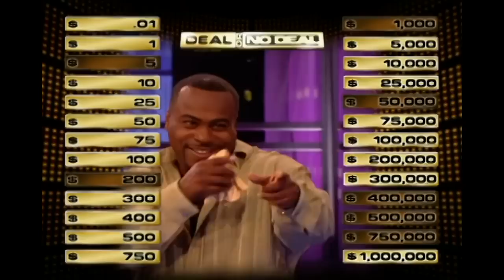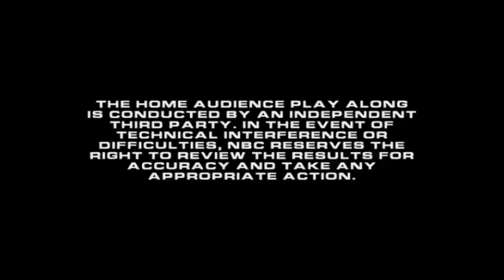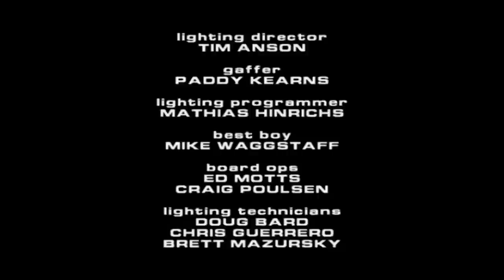FIRST $1 Winner (WORST Game Ever!) 🤦‍♀️ 👎 | Deal or No Deal US | Season 2 Episode 64 | Full Episodes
Watch Julie Lanero's game go from bad to worse to claim the title of biggest DOND loser ever! However, Clorox is still giving the Red Cross $100,000, so it's not a total loss!